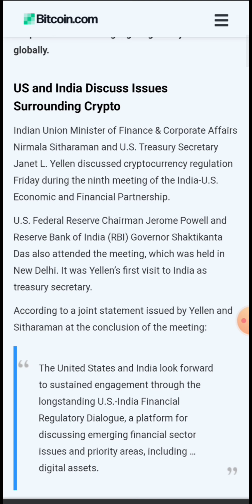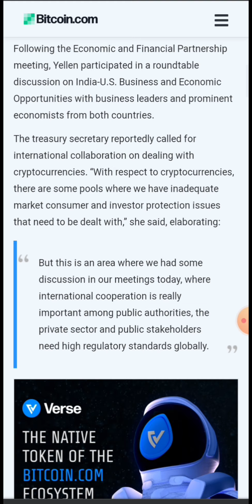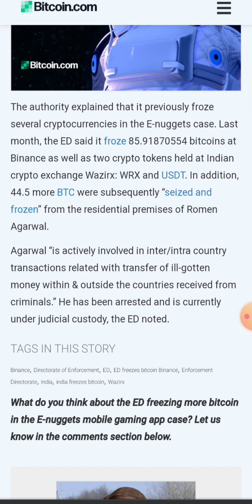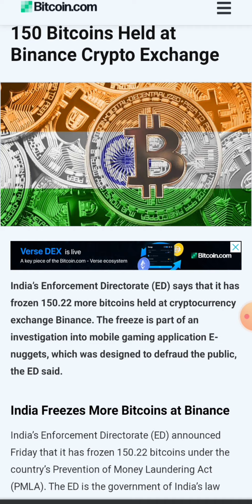क्रिप्टो को मिला सभी सरकार का साथ || Crypto News Today Hindi || Cryptocurrency || Wazirx News Today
Crypto news today | P2P Trading बंद होने वाला है | RBI ने दिया बड़ा झटका | Crypto Tax news | Wazirx news | Wazirx Announcement | cryptocurrency news today | Crypto Exchange

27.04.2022 : Nirmala ji मोज करदी : Crypto News | Wazirx News | Cryptocurrency | Nirmala Sitaraman